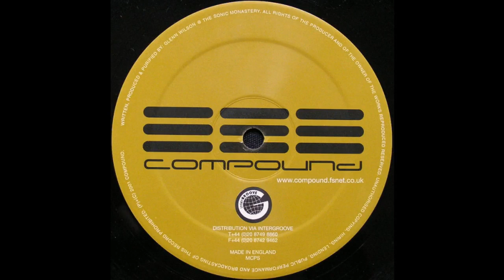Glenn Wilson - Tracker - Further Advances EP - Compound ‎– COMP 14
Glenn Wilson ‎– Further Advances
Etichetta:
Compound ‎– COMP 14
Paese:
UK
Uscita:
2001
Genere:
Electronic
Stile:
Techno